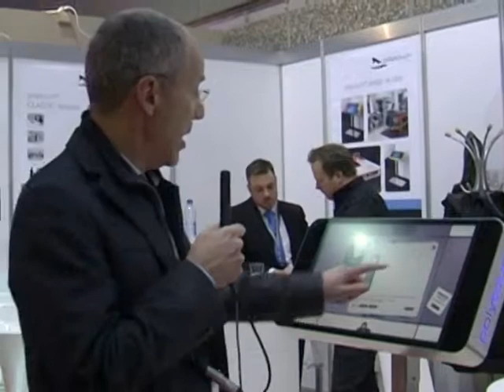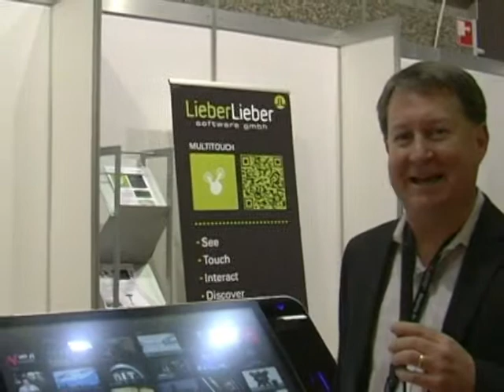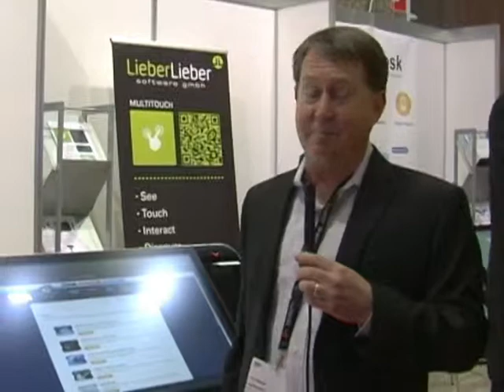ISE 2013 - Nuove soluzioni Pyramid Computer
Frieder Hansen, CEO Pyramid Computer, racconta del sistema di digital signage per il retail Polytouch insieme al partner software InterKnowlogy, come spiega il fondatore Tim Huckaby.

/*Eng*/

ISE 2013 - New solutions by Pyramid Computer

Frieder Hansen, CEO at Pyramid Computer, showcased the Polytouch (Italian speaking), a digital signage system for retail applications, assisted by Tim Huckaby, founder of InterKnowlogy (software partner of

Pyramid Computer).